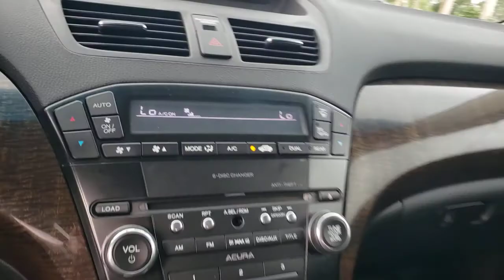2011 Acura MDX Clearwater, Tampa, St. Petersburg, Palm Harbor, Largo, FL 92187A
Crystal Black Pearl Used 2011 Acura MDX available in Clearwater, Florida at Crown Acura. Servicing the Tampa, St. Petersburg, Palm Harbor, Largo, FL area.

Crown Acura
18911 US Hwy 19 N

CROWN CONFIDENCE PLAN BLUETOOTH BACKUP CAMERA POWER MOONROOF LEATHER TRIM POWER DRIVER SEAT POWER SEATS HEATED SEATS ALLOY WHEELS Trailer Hitch Trailer Hitch Harness.brbrbrCrystal Black Pearl 2011 Acura MDX 3.7LbrbrbrCALL OR TEXT THE GENERAL MANAGER DARREN HUTCHINSON DIRECTLY AT . All prices plus sales tax tag and titling and dealer service fee of $899.95 which represents cost and profits to the selling dealer for items such as cleaning inspecting adjusting new vehicles and preparing documents related to the sale.